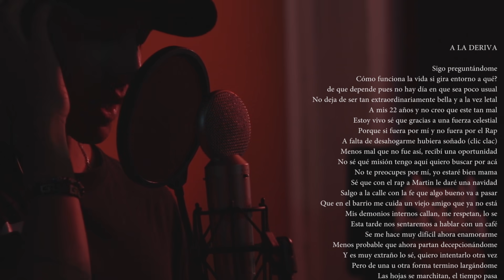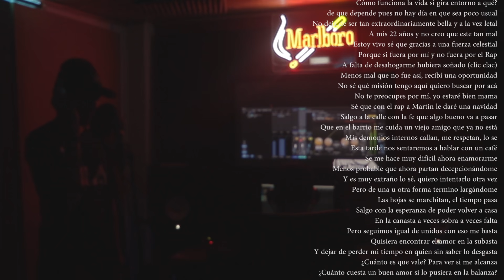Da Fiulink I A la Deriva I HORDAS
HORDAS 4
FIULINK  aporta su música a este proyecto con un sencillo llamado "A la deriva"
Instrumental: Esdac
Producción musical: Skall

Artista: DA FIULINK

©inkcorrecto / 2019